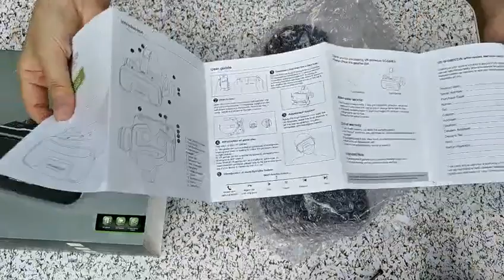3D очки виртуальной реальности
VR Shinecon 10,0 вр видео шлем 3D очки виртуальной реальности шлем для iPhone Android смартфон смарт телефон очки игры 3 D телефона видео очки с экраном электронные стерео линзы экран игровые виртуальные телефонов линзы